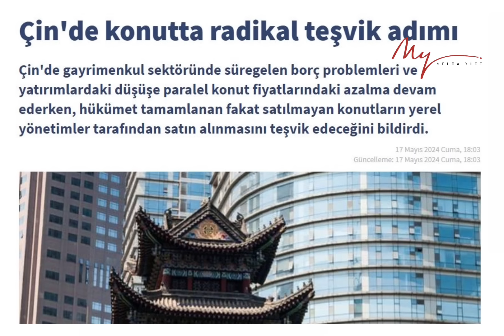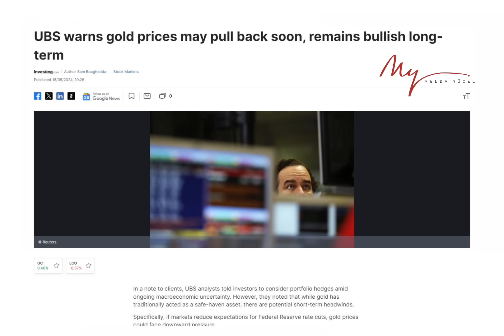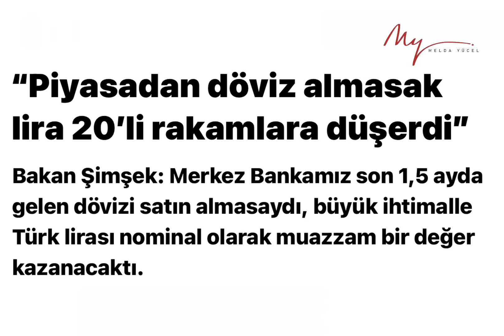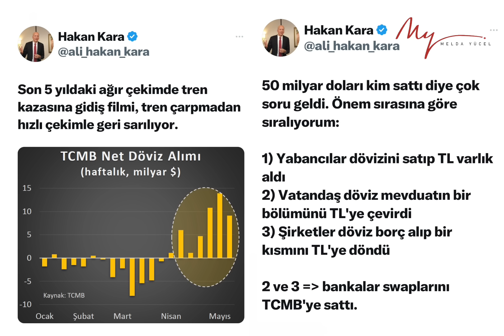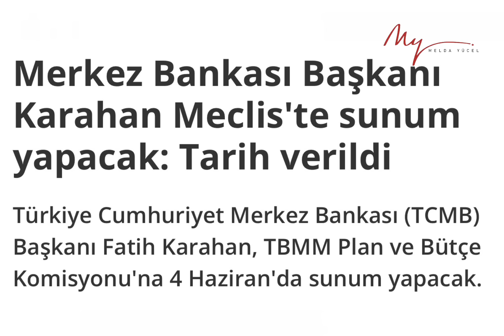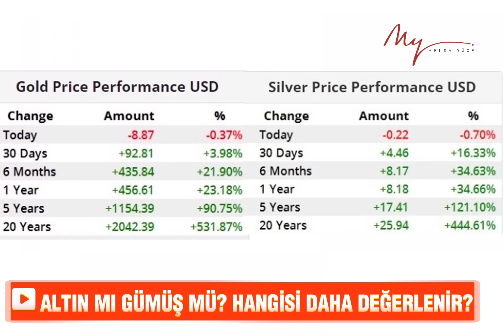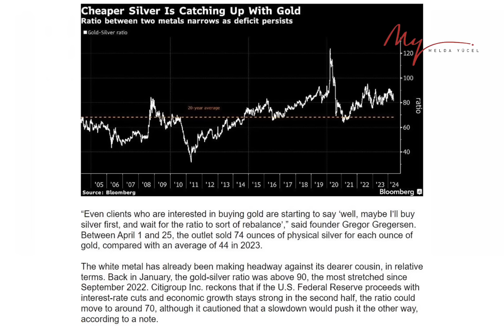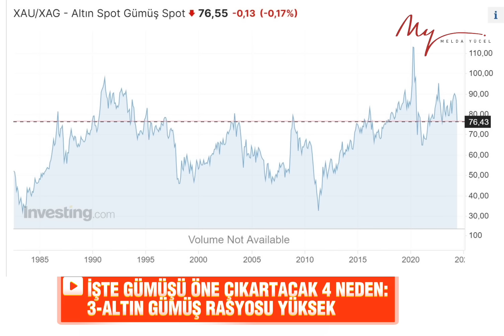GÜMÜŞÜ UÇURACAK 4 NEDEN! ALTINDA RİSKLER NELER? DOLAR 20 TL'YE DÜŞER Mİ? 2001 KRİZİNE Mİ BENZİYOR?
ALTIN MI GÜMÜŞ MÜ; RİSKLER-AVANTAJLAR NELER? GÜMÜŞÜN DAHA ÇOK YÜKSELMESİ İÇİN 4 NEDEN VAR,, NELER? TCMB REZERV TOPLARKEN, 50 MİLYAR DOLAR'I KİM SATTI? DOLAR NE KADAR TUTULUR? YAŞANANLAR 2001 KRİZİNE Mİ BENZİYOR? HEPSİ VE DAHA FAZLASI İÇİN izleyin 21 Mayıs 2024

🍀YATIRIM TAVSİYESİ NİTELİĞİ TAŞIMAMAKTADIR..

🍀 Bu arada MELDA YÜCEL TV'DE..
Videoları BEĞENmeyi, PAYLAŞmayı, içerikler hakkında YORUM yapmayı LÜTFEN ihmal etmeyin.
İYİ HABERLERE; SAĞLIKLA🍀